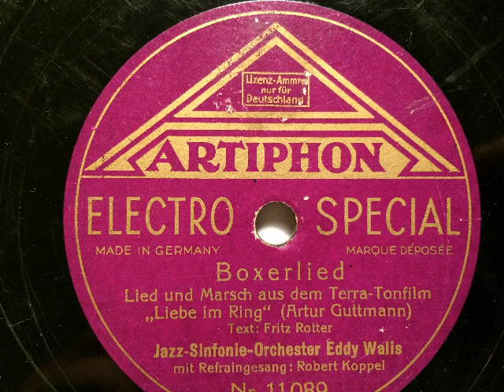Eddy Walis Jazzorchester, Robert Koppel, Boxerlied (Das Herz eines Boxers), Berlin, 1930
Jazz-Sinfonie-Orchester Eddy Walis, Refraingesang: Robert Koppel. Boxerlied (Das Herz eines Boxers), Marschlied von Artur Guttmann und Fritz Rotter aus dem Film: Liebe im Ring. in dem u.a. Max Schmeling, Renate Müller, Olga Tschechowa mitwirkten. Die Aufnahme von 1930 erschien auf Artiphon. Die Abbildung zeigt den Sänger Robert Koppel etwa zur Zeit der Aufnahme am Mikrophon der Westdeutschen Rundfunk AG, Köln. Eine Schellackplatte aus dem Schallarchiv des Radiomuseum Hardthausen.